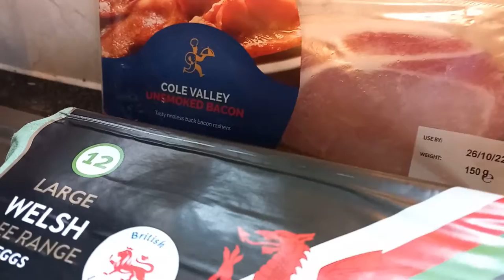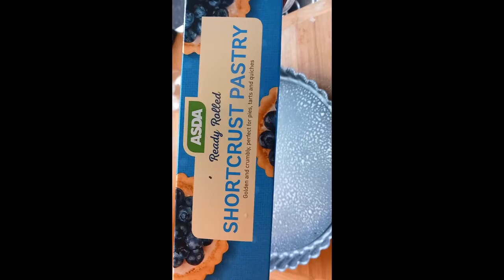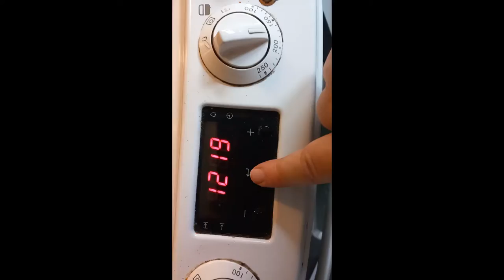Homemade Quiche Lorraine & Rainbow Coleslaw - To Catch A Thief Movie 1955 -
Quiche Lorraine is so easy to make and can be made ahead of time and stored in the fridge or even frozen for a later date - We considered Quiche Lorraine to be a posh meal back in the 80's when we were kids,we had a friend that always said on a Thursday - I'm having Quiche Lorraine for tea, we had never heard of it but here i am making it and trying to convince you to do the same - There's a classic secene in the movie To Catch A Thief where Cary Grant ( John Roby The cat ) is on the terrace of his Chateau with the Insurance man and the meal they're eating is Quiche Lorraine i So If it's good enough for Cary Grant it's good enough for us ! - Here's the final scene for that Movie great ! - copy and paste into your browser to see the clip from the movie - I love the old movies !